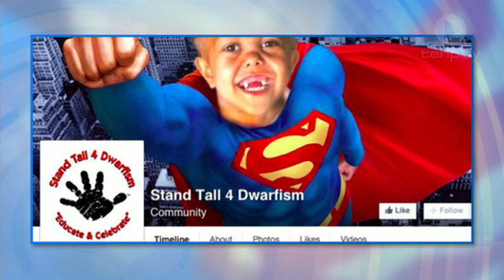Standing Tall For Dwarfism: Quaden Bayles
Meet the 4-year old helping to raise awareness for dwarfism.

Studio 10 | 8am – 12pm weekdays on Channel 10 featuring hosts Sarah Harris, Joe Hildebrand, Angela Bishop, Kerri-Anne Kennerley, Denise Drysdale, Natarsha Belling and Narelda Jacobs.